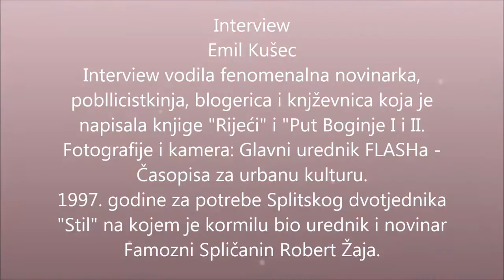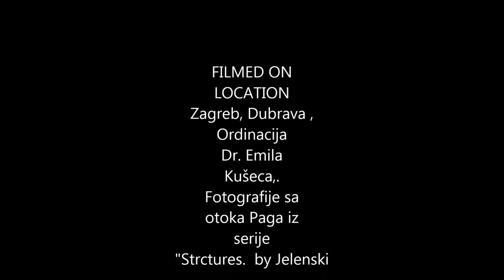Emil interview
Interview s Dr. Emilom Kušecom koji je vodila fenomenalna novinarka, publicistkinja, blogerica i književnica ( autorica knjige Rijeći i Put Boginje I i II. ).